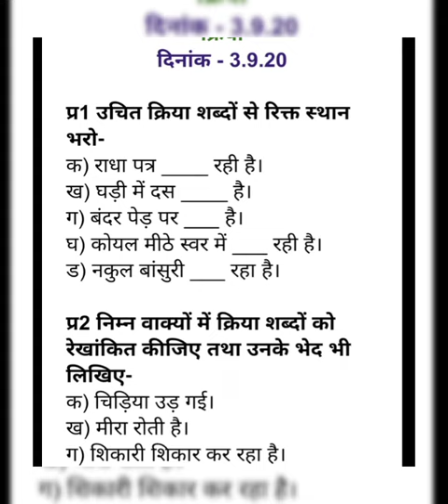कक्षा पांचवी हिंदी व्याकरण (क्रिया अभ्यास कार्य)